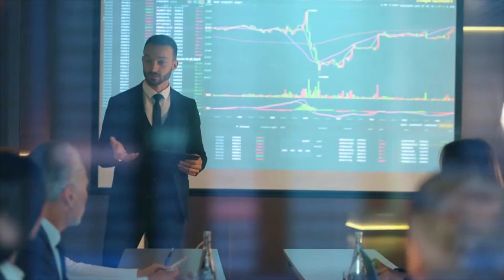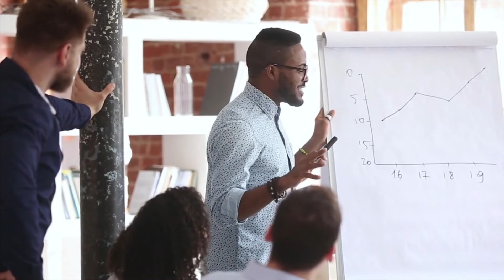PERSONAL BRANDING: I PASSI DA FARE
👉🏻 Scopri come creare un Cash Cow Channel (YouTube Automation) e Guadagnare con YouTube

Ciao ragazzi e benvenuti in questo nuovo video, oggi parleremo di Personal Branding e dei primi passi da fare per muoversi correttamente in questo mondo. Buona visione!

👇🏻 CHI SIAMO 👇🏻

Ciao, siamo il Canale YouTube di Mindset Vincente e desideriamo condividere ogni giorno pillole di Digital Marketing, Business, Affari, Crescita Personale, Finanza Personale e molto altro ancora.